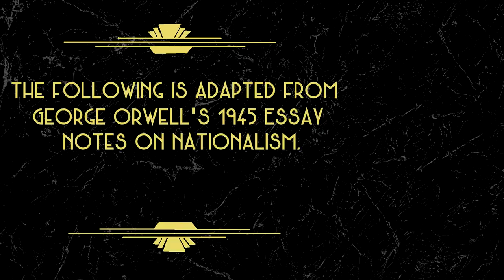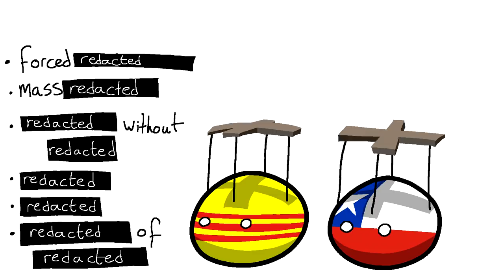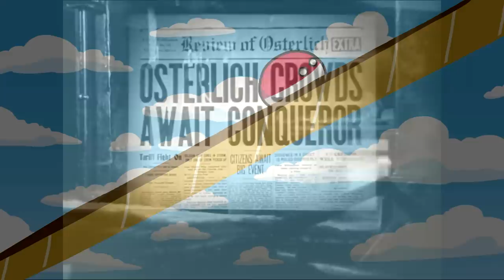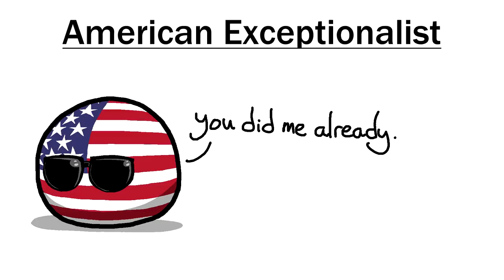Notes on Nationalism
I don't share all of Orwell's views of nationalism (and especially his line between nationalism and patriotism) but I thought this was a well-written essay, a concise and exhaustive criticism of the opinions of nationalism in 1945. It was surprising how much could be reinterpreted for today's context. It's understandable how at that time one could hold these opinions, even if they don't translate fully.

My job was simply to arrange the essay into a brain4breakfast video, and that involved truncation quite a lot (ironic, considering what he says about context.)